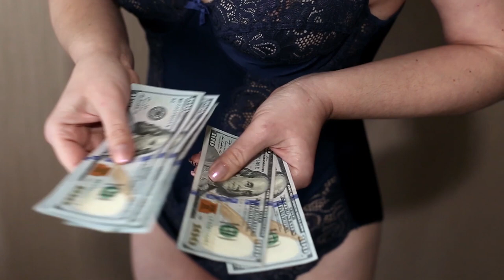Обзор CatCasino \ Кэтказино: 100% + 100 FS на первый деп, депозиты Piastrix от 100р!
Казино CatCasino - новое казино ориентированное на игроков из России! На сайте Кэтказино десятки провайдеров и сотни популярных и самых новых слоты, live игры от лучших студий и шикарные бонусы! При всем этом минимальный депозит всего 100 рублей! Принимают российские карты, СБП, Piastrix, криптовалюты и т.д.

Регистрируйтесь по данной ссылке - по этой ссылке будет всегда рабочее зеркало казино CatCasino \ Кэтказино!

Бонусы казино Кэтказино: за 1-й депозит 100% + 100 FS, на 2-й депозит - 125% + 50 FS; на 3-й депозит - 150%.

Если у вас не работает ссылка, обратитесь в телеграм чат канал форума игроков в казино CasinoMy

Отличный форум лудоманов это CasinoMy - здесь реально помогут с любой проблемой, потому что на форуме есть почти все официальные представители популярных онлайн казино! Также тут постоянно разыгрывают деньги и другие плюшки в розыгрышах для форумчан! Рабочее зеркало форума CasinoMy

Видеоматериалы:
Стоковый материал: Footage. Автор: TheBlankpage. Ресурс: Pond5
Stock video от Angor75 / MotionElements.com